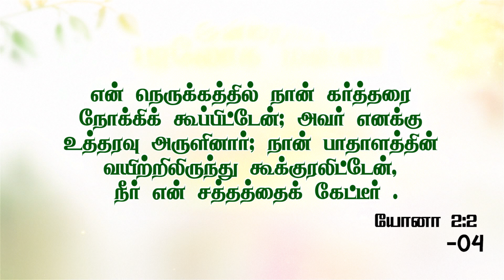இன்றைய பரலோக மன்னா|JUNE |04.06.2024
Greetings!
To support our ministry:
📺 Heaventv India Channel
⭕TCCL : 729
⭕SCV : 178
⭕ARISTO : 609
⭕GTPL : 122